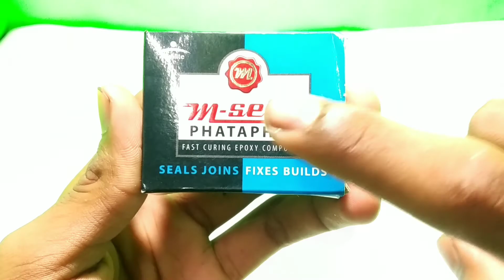HOW TO MAKE FIRE🔥🔥 SPRY AT HOME ||ARS2.O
HOW TO MAKE FIRE🔥 SPRY AT HOME

how to make fire spray
how to make fire spray at home